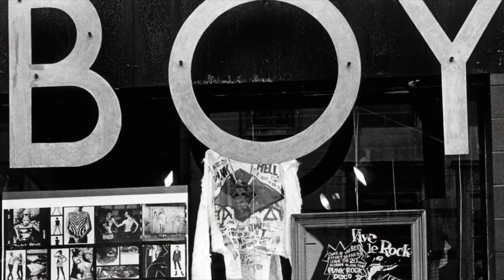BOTAS PUNK: LAS QUE DEBES CONOCER